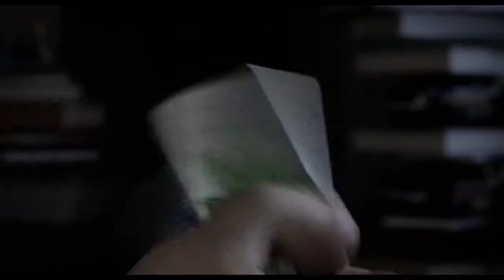Sausage Party MovieClips 4/10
A hillarious clip from the movie Sausage Party.
A guy wanted to try bath salts and thinks he is hallucinating but is actually seeing the reality.